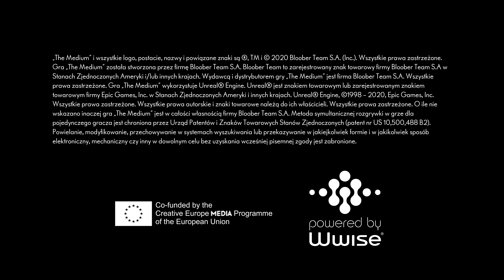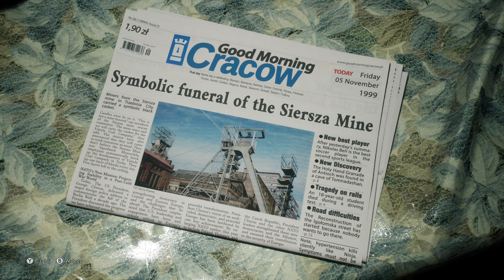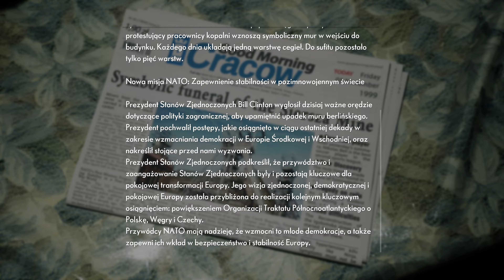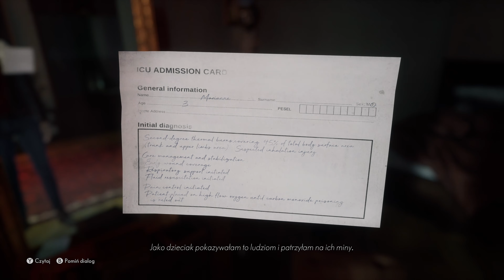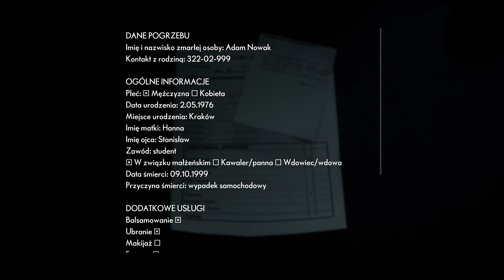Medium PL | 4K Xbox Series X | #01 Pogrzeb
Hej. Tak zauważyłem że w game passie leży gra, która miała premierę w tym roku. Dodatkowo wyszła tylko na nową generację Xboxa to aż się prosiło żeby ją ograć.
Zapraszam zatem do oglądania :D